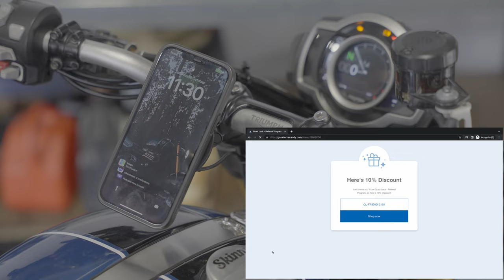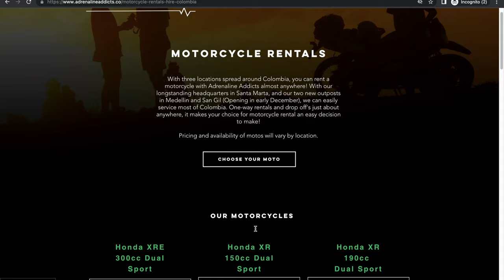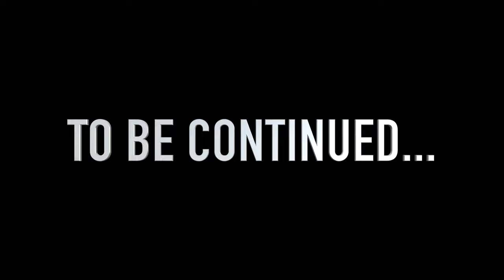Travelling Colombia on a Motorcycle | Off-Road Moto Adventure Ride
This is our first video covering our recent travels around the world, searching for amazing Motorbike experiences!

MY DRONES!
DJI Mavic 3:

DJI Mavic Air 2:

DJI FPV Drone:

Neewer USB Microphone (Cardioid Condenser)

Vlog Camera:
Iphone 12 Pro Max

Tripod:
Zhiyun Smooth 4 3-Axis Gimbal

Lights:
LUXCEO Portable Photography Light

Motorbike Mods:
Kelpi Customs Mirrors

- Tyres - Metzeler Karoo 3 90/90 - 21 Inch Front, 150/70 - 17 Rear

- Hepco & Becker C-Bow + Bag

Helmet Camera:
GoPro Hero 7 Black

GoPro Filters:
Telesin ND Filters

Helmet GoPro Mount:  CamGo Chin Helmet mount

Audio:
Zoom H5

Riding Gear!
Helmet: Ask me
Gloves: Kelpi Custom Gripper Gloves

Motorbike: Triumph Scrambler 1200 XE (2019)

Phone mount: Quad-Lock - Anti Vibration + Wireless charging

Cover Image:
Screenshot from footage